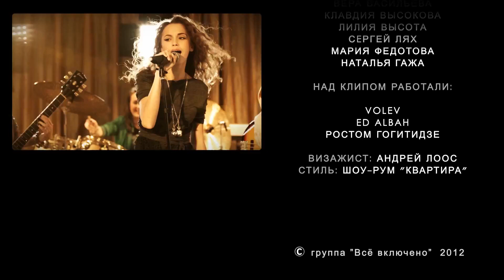Аня Гуричева и гр Школа Зачем тебе такой красивый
Аня Гуричева и группа Школа - Зачем тебе такой красивый